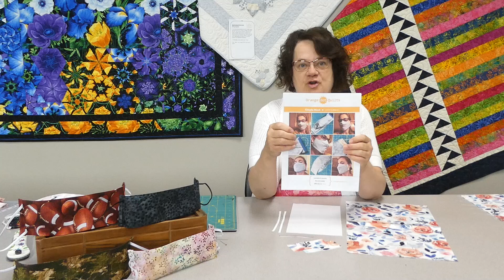Gails Orange Dot Quilt Face Mask Tips and Tricks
Is your mask too restricting? Gail will demonstrate the mask that her family like the best.  She will add her tricks and shortcuts to make this popular download pattern.